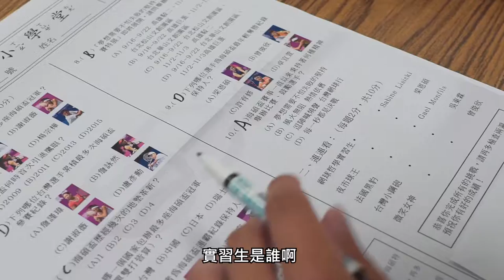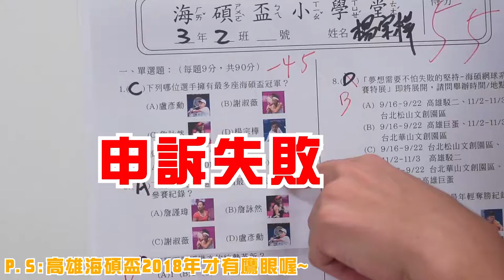【2019高雄海碩盃】海碩盃小學堂PK Part 2「胖鵬配」楊宗樺／謝政鵬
👨‍🏫海碩盃小學堂PK👩‍🏫Part 2「胖鵬配」楊宗樺／謝政鵬

看完「跨世代組合」王宇佐／許育修的海碩盃小學堂考試，是不是覺得意猶未盡呢？這集我們邀請到海碩盃全勤獎組合「胖鵬配」楊宗樺 Tsung Hua Yang／Akon hsieh謝政鵬，究竟參加過8屆高雄海碩盃的他們，能不能拿高分呢😏😏😏

各位海碩鐵粉！證明自己的實力來了！小編至今很少看到及格的人啦😭😭😭趕快拿起「戰報」上的海碩盃小學堂進行測驗，然後把測驗結果貼到留言跟大家炫耀一番！

「胖鵬配」楊宗樺／謝政鵬在週五的比賽中展現絕佳默契，全場僅耗時57分鐘，就以兩個6-2收下勝利！期待他們今天也能延續氣勢，勇闖決賽，朝第三座冠軍水晶球拍邁進💪💪💪

🎯預計週六17:30開打／中央球場
🇹🇼謝政鵬／🇹🇼 楊宗樺 VS 🇰🇷 南智惺(Ji Sung Nam)／🇰🇷 宋敏圭(Min-Kyu Song)